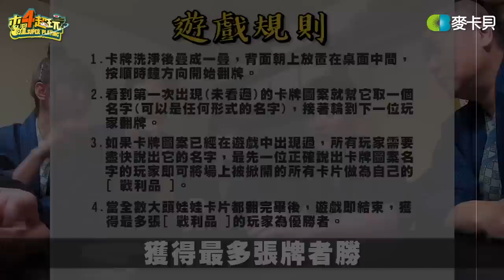［木曜在幹嘛］北海道先行篇!!!猜拳必勝法則大公開.feat 老高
主持人：邰智源、坤達、溫妮、泱泱           來賓：老高